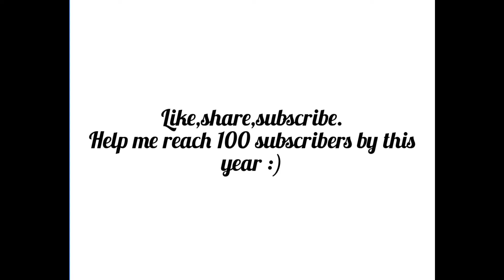TH10 strong strategy for pushing || Anuran Playz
In this video I have shown my attack strategy for trophy pushing in town hall 10.
Be sure to:
Want to join my clan?
Here is the clan tag
.X.
Editing app : VLLO
.X.